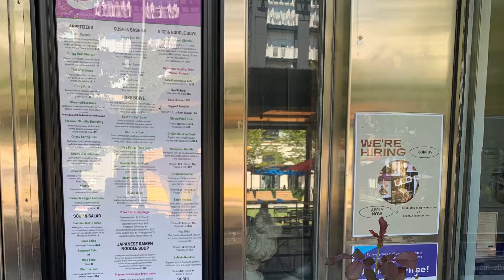Food Trip at Asia Bistro | Arlington, Virginia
Located in Pentagon Row.  Come by & enjoy some fresh daily sushi and wide variety of Asian fusion dishes, hot ramen noodle or fresh healthy poké bowl; sample some saké and many delicious cocktail such as Mango mojito, Lychee fruit martini, or Boba tea. Asia-Bistro.com

The food is delicious and tasty. The staff are friendly and accommodating. The place is cozy and soothing. Every bite is memorable for one’s insatiable appetite for healthy Asian fusion dishes and boba tea. Come and visit this awesome place and enjoy the gustatory experience at the heart of Pentagon City aka Crystal City in Arlington, Virginia.